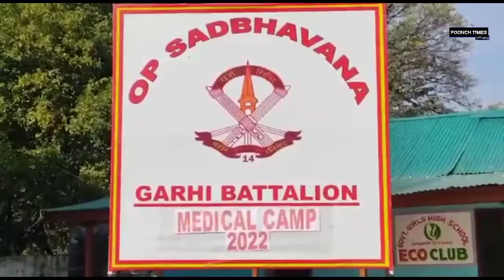Indian army organised a free medical camp at Degwar Terwa'n, border area in Poonch.